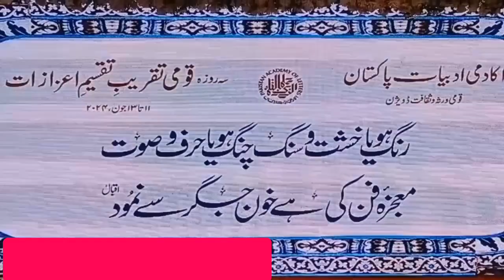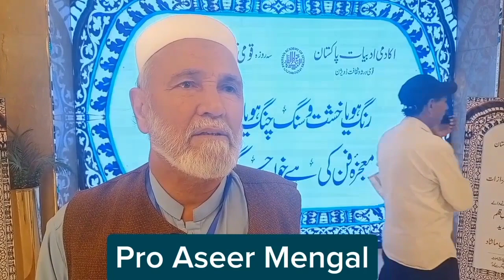قومی تقريب تقسيم اعزازات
اهتمام اکادمي ادبيات پاکستان اسلام اباد